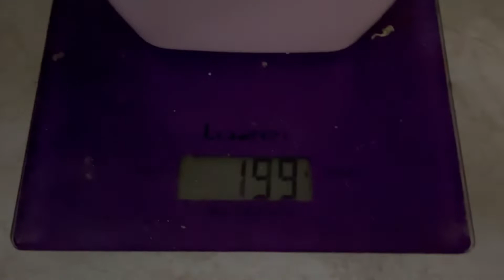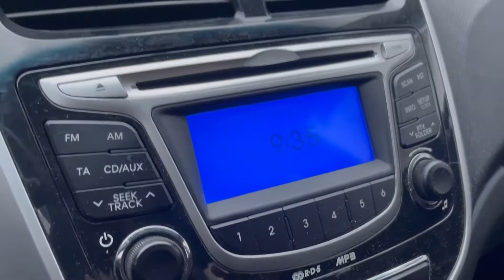Блекаут в Україні / 36 голин без світла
Привіт, мене звуть Маша, я рада вас бачити на своєму каналі!  Сидимо без світла, води і звязку! Все буде Ураїна!